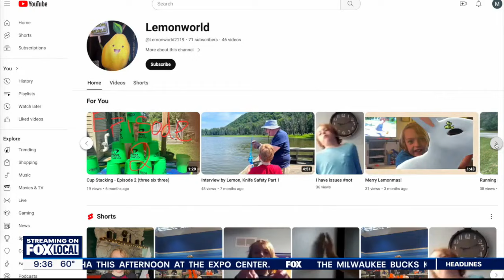Mukwonago kid stacking his successes | FOX6 News Milwaukee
Natural curiosity led one fourth grader down a fast path. Lily Zhao goes Beyond the Game as he's stacking his successes.